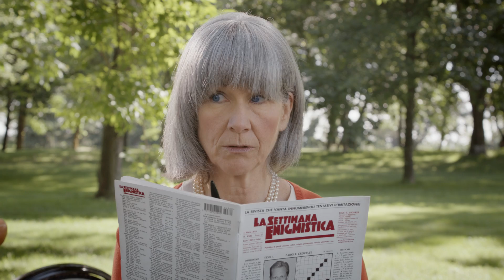Settimana Enigmistica Frisbee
youmark.it - Credit

Agenzia casiraghi greco&

Direttore creativo Cesare Casiraghi

Copywriter Elisa Maino

Art director Stefano Faustinelli

Account executive Enrica Casartelli

Casa di Produzione Enormous

Regia Riccardo Paoletti